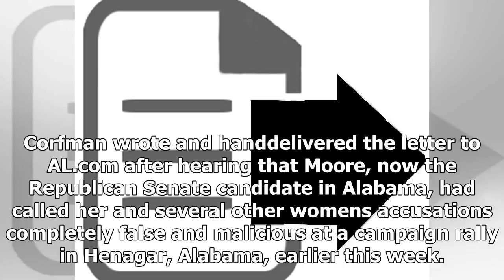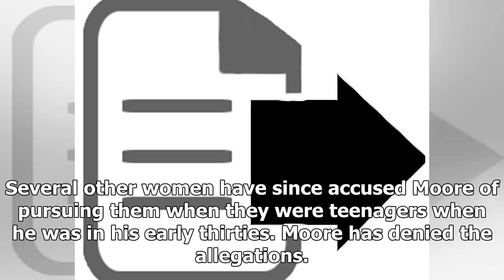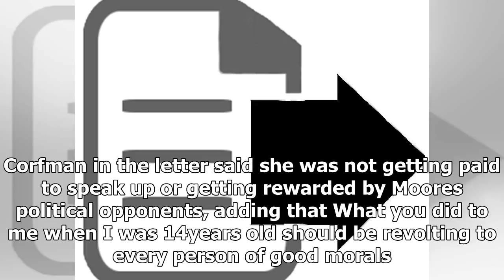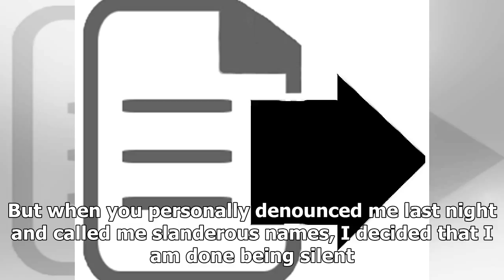Latest News 24/7 - Roy moore forced leigh corfman demanded an apology in a letter about the emotion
Latest News 24/7 - Latest News 24/7 - Roy moore forced leigh corfman demanded an apology in a letter about the emotional

Leigh Corfman, who says Republican Senate candidate Roy Moore touched her ually when she was 14 and he was 32, has written him an emotional letter insisting he stop calling her a liar. Corfman wrote and handdelivered the letter to AL.com after hearing that Moore, now the Republican Senate candidate in Alabama, had called her and several other womens accusations completely false and malicious at a campaign rally in Henagar, Alabama, earlier this week. It was his first public appearance in almost ...